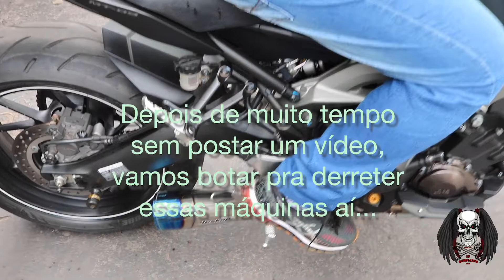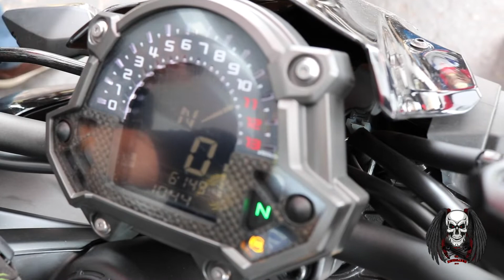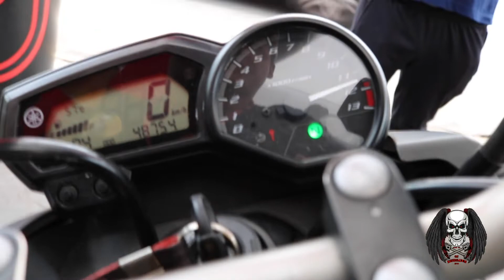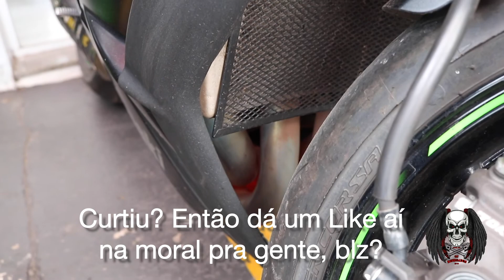Só corte, MT09, XJ6, ZX10, SRAD, R1, Hornetão, Z1000 e muito mais!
Apoios:
Yamaha Motoforte

Para você ter sucesso na sua vida, deixe Deus tomar conta de tudo. Se você não acreditar nisso, não haverá mudanças... Pense nisso!